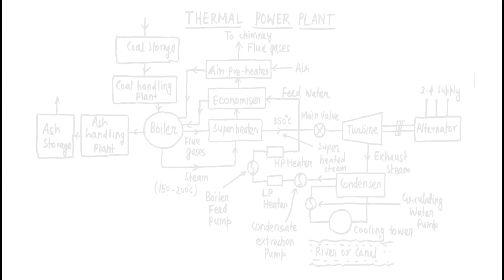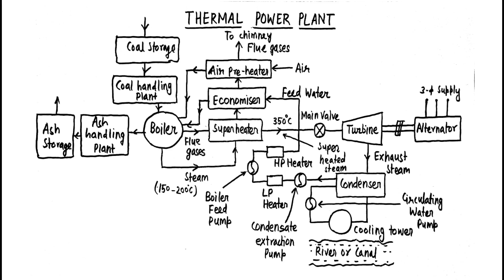Thermal Power Plant in Hindi Part-2 A | Electrical Engg In Hindi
Unacademy पर Electrical Machines के course को Enroll और Follow करने के लिए नीचे दिए गए link पर क्लिक करें
E-book को buy करने के लिए नीचे दिए गए लिंक पर क्लिक करें ↓
Hi! You can pay me with Instamojo, just use this
नमस्कार दोस्तों! आज की इस वीडियो में हम लोग Thermal Power Plant in Hindi Part-2 A देखेंगे!